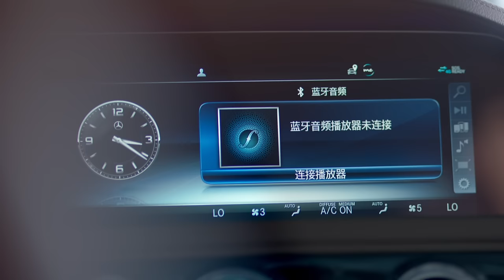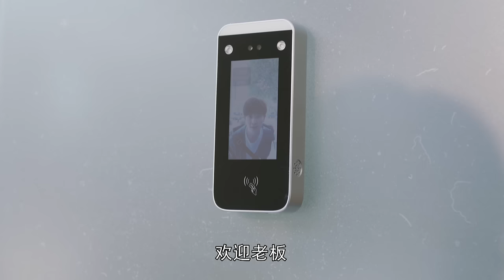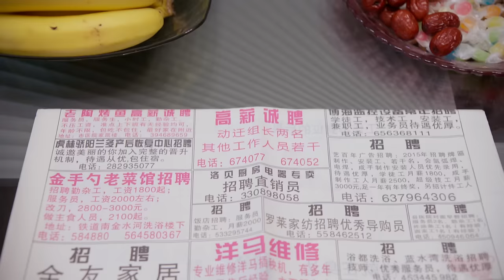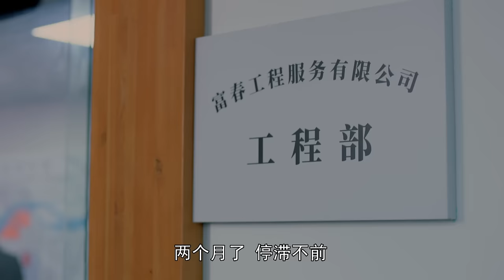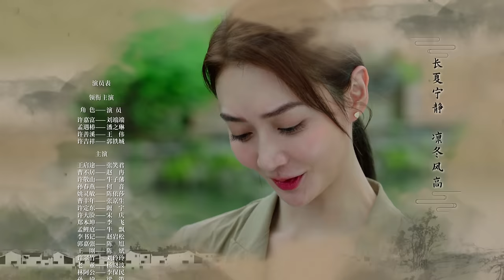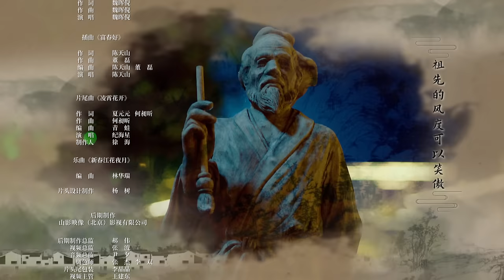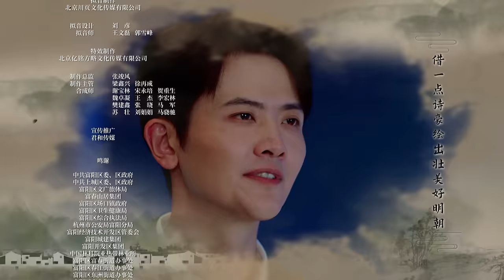[Multi-sub]《富春山居》01 | 刘端端 潘之琳 王伟 郭铁城